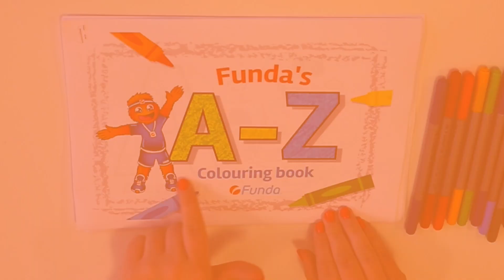A-Z Colouring Activity For Kids | FUNDA Greatness Book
Learning Outcomes:

- Develop Fine Motor Skills
- Develop your child's pencil control
- Listening To Instructions
- Have Fun
- Traditional Skills -
 -Creativity
- Art & Design
- Growth Mindset
- Accepting Me For Being Me
- Thoughts, Feelings & Emotions

FUNDA Greatness will help your child UNLOCK their full potential whilst supporting their Education, Health, Wellbeing and Future.

#1 Community for supporting Children as they GROW!
Providing parents, teachers and home educators an arena to share resources, activities and connect. Working together to support children's; Education, Health, Wellbeing & Future.